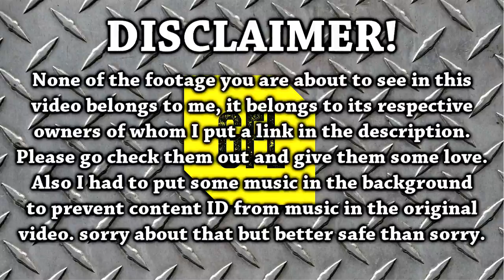Yesterday in Path of Exile: 16/05/2017 (RIPs, Close Calls, Funny, Lucky & Unlucky Events on Twitch)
Amazon (link to buy music)